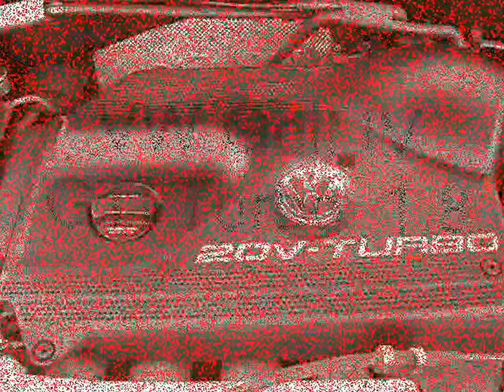Vw Golf 4 GTI 1.8 L Turbo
Golf 4 GTI 1.8 L   bj .1999   245 km/h   180 Ps